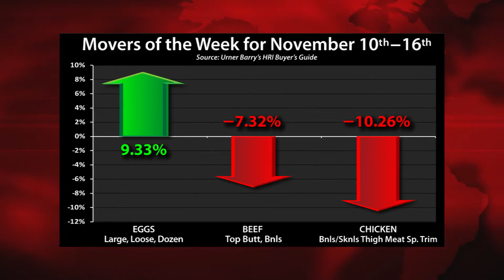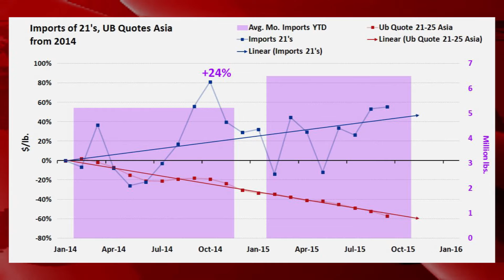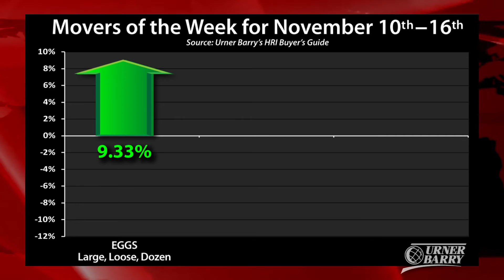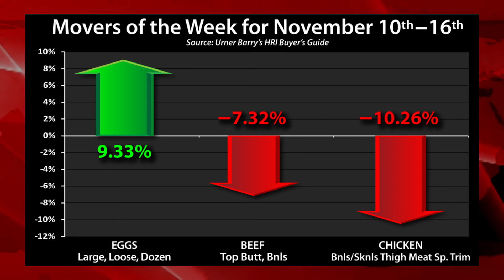Food Safety Rules; Asian White Shrimp Down; HRI Movers & Shakers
The FDA has releases groundbreaking food safety rules; The market for some larger sized Asian white shrimp is down sharply; Find out which items are our Movers of the Week; Sponsored by Obsono’s Market Insight Report